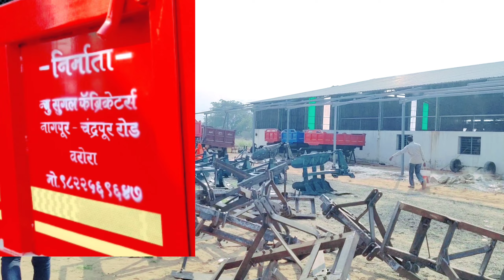न्यू सुगल फॕबॖिकेटर्स नागपुर चंद्रपुर रोड वरोरा | सभी प्रकार इम्प्लीमेंट और रिपेरींग के काम हो जाते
न्यू सुगल फॕबॖिकेटर्स नागपुर चंद्रपुर रोड वरोरा | सभी प्रकार इम्प्लीमेंट और रिपेरींग के काम हो जाते है
आपके ट्रॅक्टर अवजारे आपके इसाब से बनाके मिलते है
सभी अवजार ट्रॅक्टर के इसाब से बनाकर मिलते है
रिपेरींग के काम करते है यहा